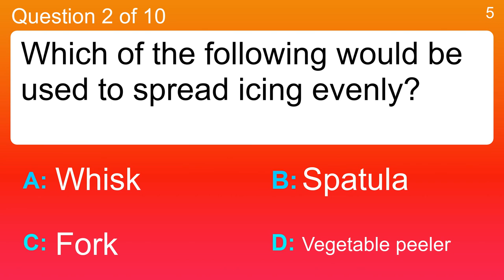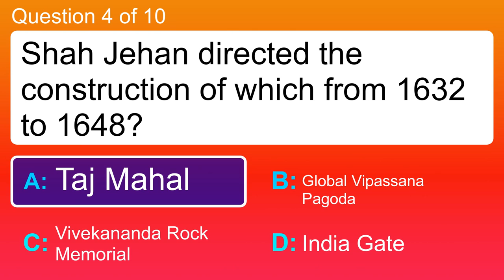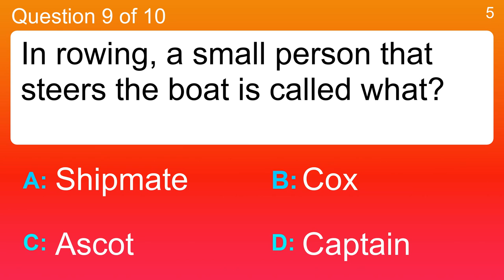A trivia quiz for the brightest minds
Question 1 : Which of the following is a spice?
 Answer a: Cinnamon
 Answer b: Persimmon
 Answer c: Spinach
 Answer d: Squash

Question 2 : Which of the following would be used to spread icing evenly?
 Answer a: Fork
 Answer b: Spatula
 Answer c: Vegetable peeler
 Answer d: Whisk

Question 3 : What job involves 'walking the beat'?
 Answer a: Actor
 Answer b: Policeman
 Answer c: Soldier
 Answer d: Waiter

Question 4 : Shah Jehan directed the construction of which from 1632 to 1648?
 Answer a: Global Vipassana Pagoda
 Answer b: India Gate
 Answer c: Taj Mahal
 Answer d: Vivekananda Rock Memorial

Question 5 : What sugary product do you associate with the advertising slogan: 'They're grrrreat!'?
 Answer a: Cheerios
 Answer b: Kellogg's Frosted Flakes
 Answer c: M&M's
 Answer d: Oreos

Question 6 : Which of these provides supplemental insurance to Americans to cover the expenses that Medicare and other health care companies do not?
 Answer a: Aflac
 Answer b: Dai-ichi
 Answer c: IRA
 Answer d: Nippon

Question 7 : Which branch of mathematics deals with the collection and analysis of numerical data?
 Answer a: Numerology
 Answer b: Semantics
 Answer c: Speleology
 Answer d: Statistics

Question 8 : How is someone who is prudent?
 Answer a: Careful and with good judgment
 Answer b: Mature and ahead in development
 Answer c: Prudish and proper
 Answer d: Reserved and untalkative

Question 9 : In rowing, a small person that steers the boat is called what?
 Answer a: Ascot
 Answer b: Captain
 Answer c: Cox
 Answer d: Shipmate

Question 10 : Oh! Calcutta' opened on the London stage and IBM introduced the floppy disk - name the year?
 Answer a: 1970
 Answer b: 1968
 Answer c: 1966
 Answer d: 1964